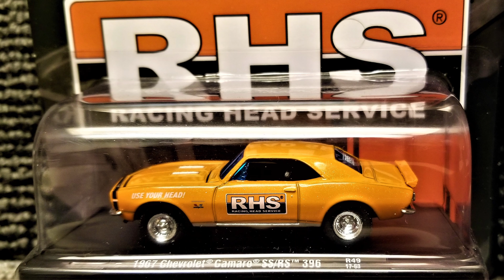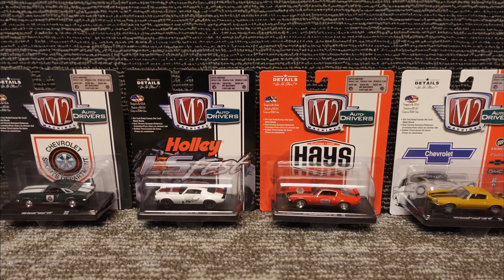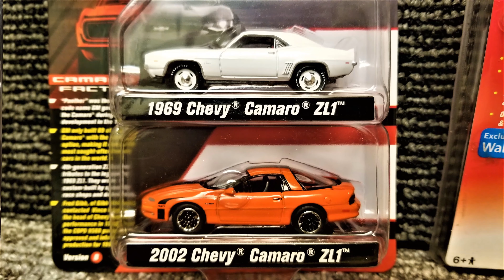Chevrolet Camaro Diecast Collection 2022! Episode 1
In This Video I am sharing with you a small part of my Camaro Diecast
Collection. Hope you enjoy there will be many more in future videos!